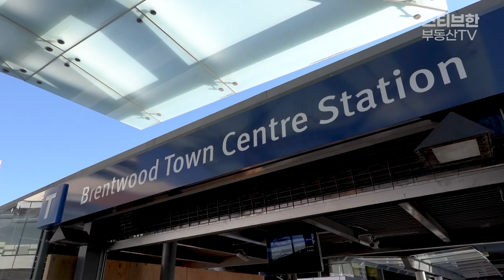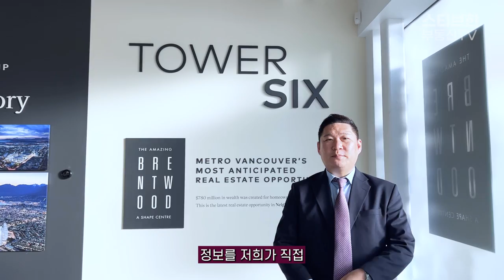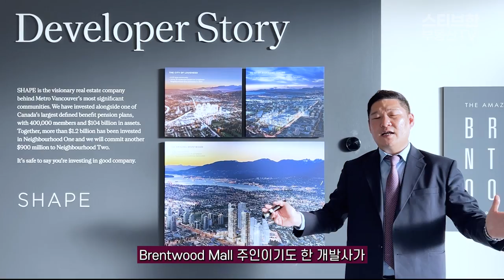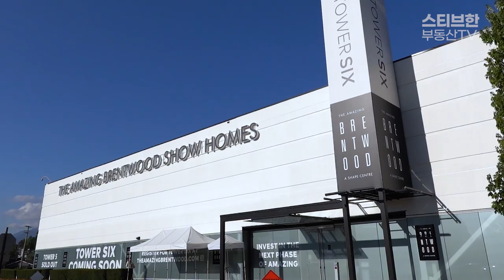젊음의 거리! 브렌트우드와 어메브 타워6 분양정보! | 스티브한 밴쿠버 부동산 TV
안녕하세요.
오늘은 젊음의 거리 브렌트우드 주변 모습과
앞으로 예정중인 어메이징 브렌트우드 타워6 프로젝트에 대해 알려드리도록 하겠습니다.
어메브 타워6에 대해 관심있으신 분은 아래 연락처로 문의해주세요!